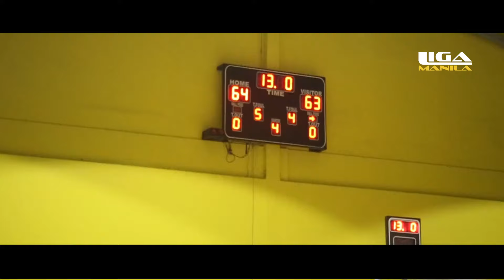September 11, 2016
@PNP SPORTS CENTER, CAMP CRAME
BEER/GIN BOYS  VS  TEAM UNITED (0:08)
PMT CLOTHING  VS  GRIND FELLAS  (1:33)
ATLAS  VS  KPATS (3:15)

@GOLD'S GYM SHERIDAN
LOS GUAPITOS VS WOLVERINES (1:00)
DIG BICK BANDITS  VS  VALLE TWO (2:07)
LSGH 2K  VS  SME WILDCATS (2:43)
GLUTAMAX MEN  VS  C5 SQUAD (4:21)
CLOVERLEAF  VS  TEAM CGS BY SOLE64  (5:19)
BFG  VS  BAG O' SHRIMPS (5:50)